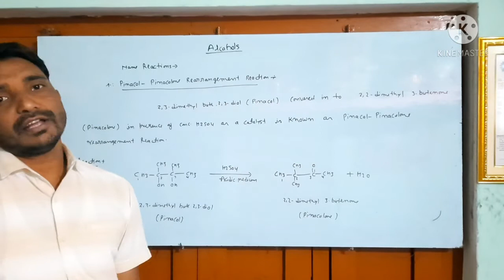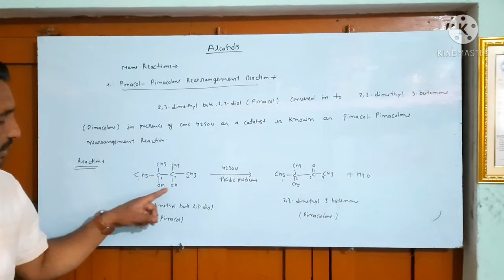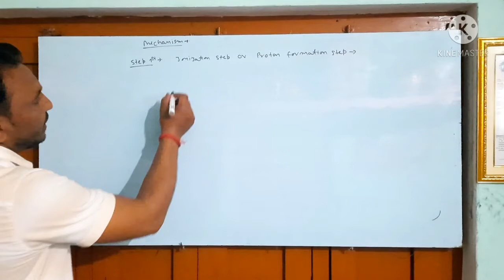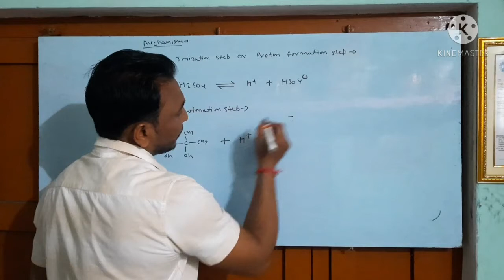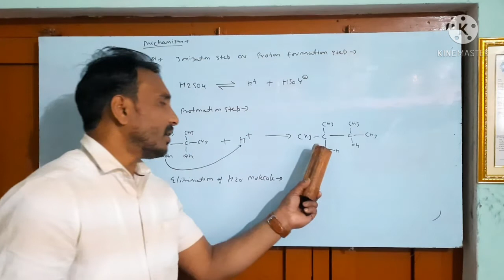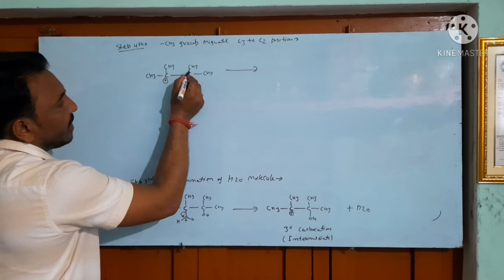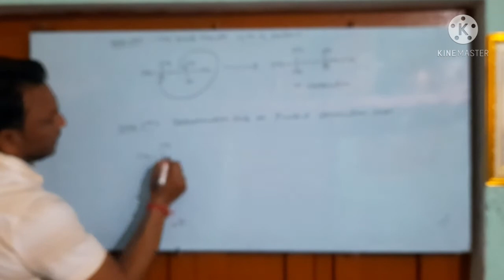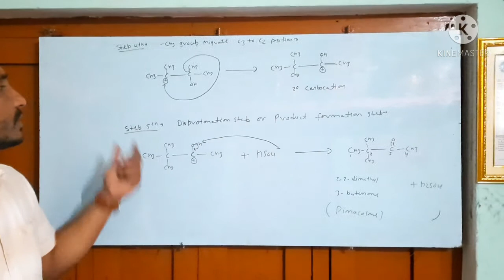Alcohol Part-03 Pinacol-Pinacolone Rearrangement Reaction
Alcohol - Name Reaction
Pinacol-Pinacolone Rearrangement Reaction With mechanism
For
B. Sc
M. Sc
LT
Lecture etc